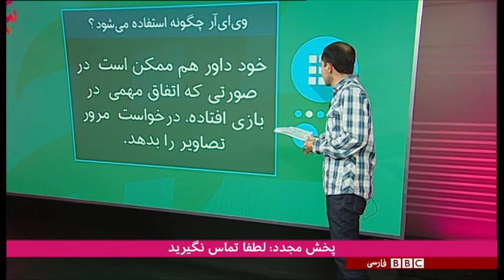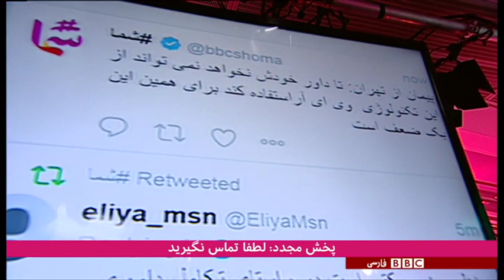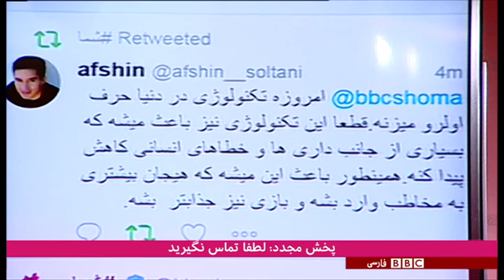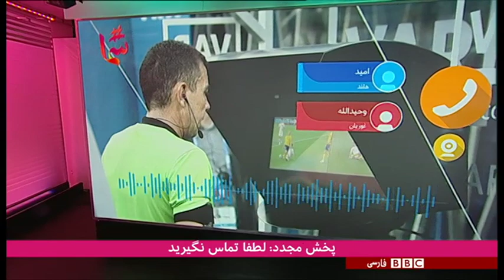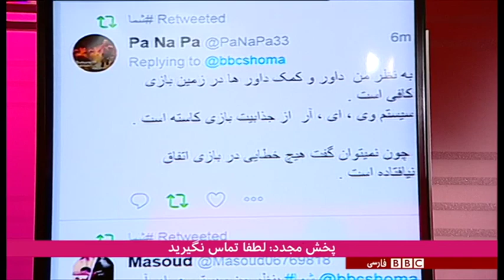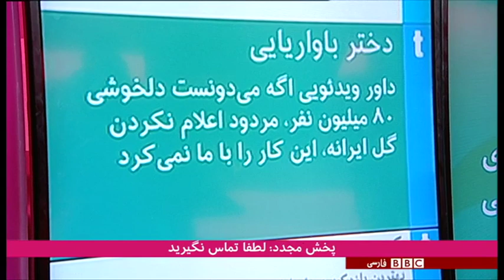شما: کمک‌داور ویدیویی در فوتبال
استفاده از کمک‌داور ویدیویی (VAR) شاید بزرگ‌ترین تفاوت جام جهانی فوتبال روسیه با دوره‌های قبلی است. اما خوبی‌ها و بدی‌های آن چیست؟ نظر کارلوس کی‌روش، سرمربی تیم ایران و تعدادی از مخاطبان برنامه شما را بشنوید.